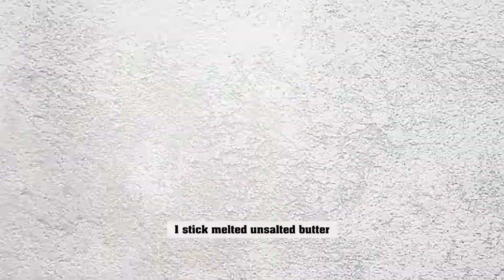Mango Bread - PANG NEGOSYO RECIPE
One-bowl Mango bread, moist and super easy to make.

Method:
1. Preheat the oven to 180C/350F.
2. In a large mixing bowl, cream the butter and sugar together until light and fluffy.
3. Add the eggs, mashed ripe mangoes, and vanilla extract to the butter and sugar mixture and mix well.
4. Fold in the flour mixture.
5. Grease the loaf tin and pour the cake mixture.
6. Transfer to the oven and bake for about an hour, or until well-risen and golden-brown.
7. Remove from the oven and cool in the tin for a few minutes, then turn out onto a wire rack to cool completely before serving.

The information contained on the THEKitchenClips channel is for general information purposes only.

In no event shall THEKitchen Clips be liable for any special, direct, indirect, consequential, or incidental damages or any damages whatsoever.
THEKitchenClips reserves the right to make additions, deletions, or modifications to the contents without prior notice. Let's keep it polite and relevant.

Credits:
Induction: